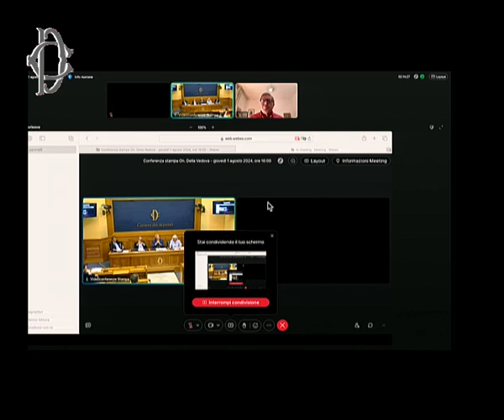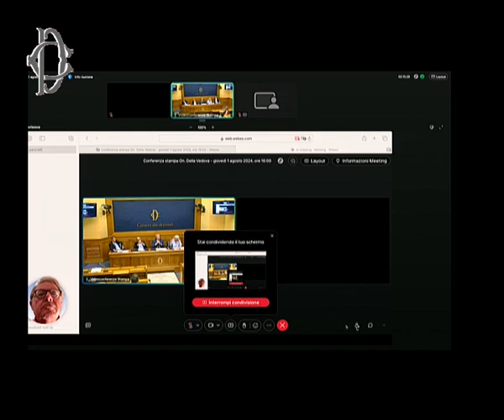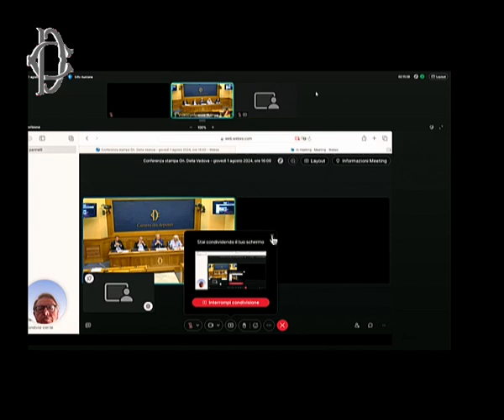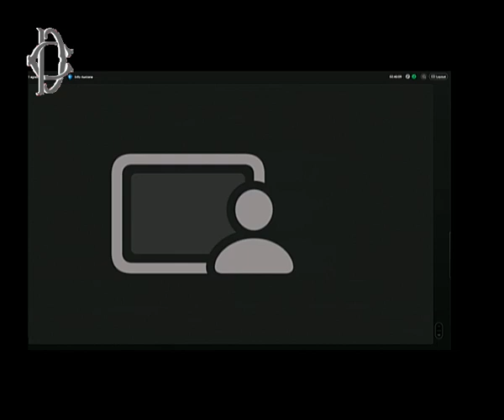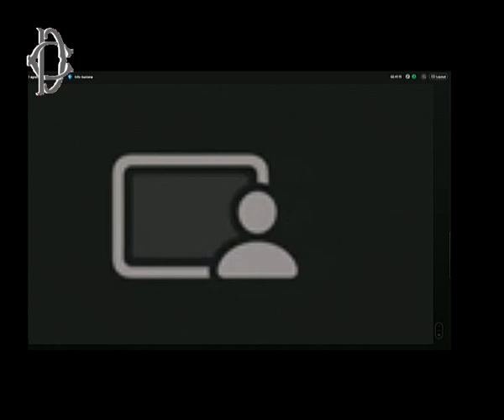Presentazione proposta Sciascia-Tortora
Conferenza stampa di presentazione alla Camera dei Deputati